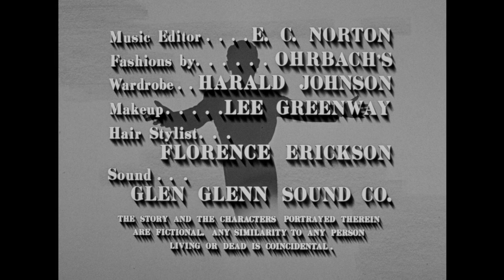The Danny Thomas Show - Season 4, Episode 20 - The Flashback Show - Full Episode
Danny thinks the children have forgotten his birthday.